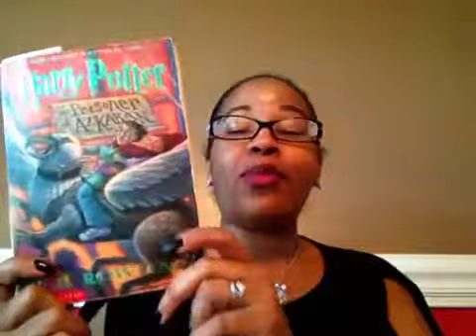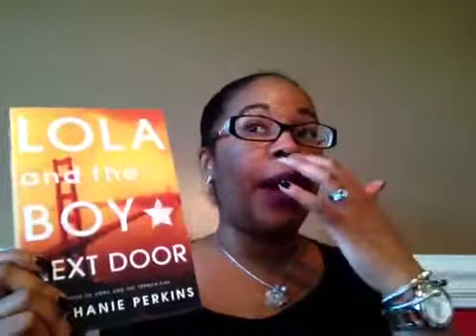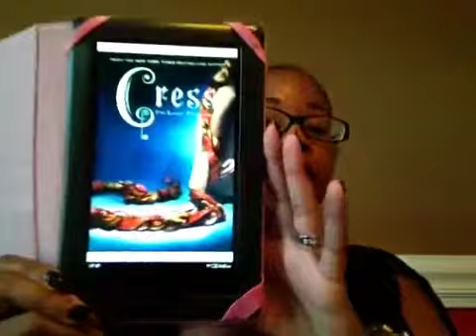September TBR 2014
Books I will read in September